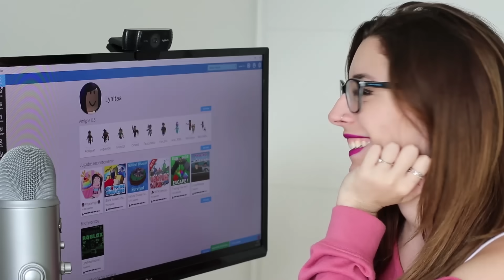ESPÍO A MI PAPÁ SIENDO INVISIBLE Y DESCUBRO A SU NOVIA SECRETA EN ROBLOX!!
Hola, soy Lyna! En este video les traigo un nuevo reto o challenge de roleplay: me hago invisible y espío a mi papá sin que él se entere para descubrir quién es su novia en Roblox Adopt Me!! ♥ Like para más Roblox AdoptMe ♥
↘️ ABRIR ↙️

Basado en idea original de Jeruhmi